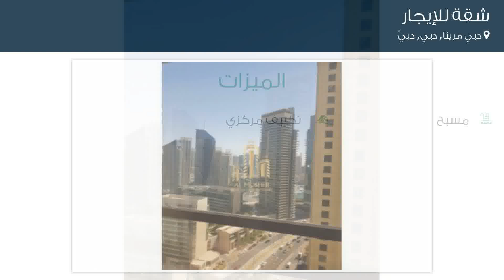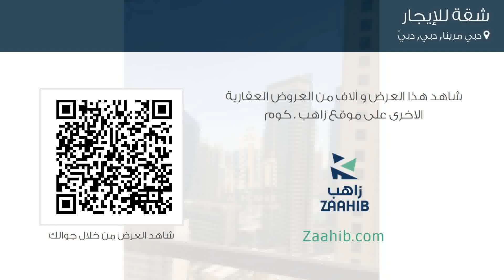شقة للإيجار في دبي مرينا, دبي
تفاصيل العرض:-

رقم: 4357562

ميزات:-

1 الغرف, 2 عدد دورات المياه, مسبح, تكييف مركزي